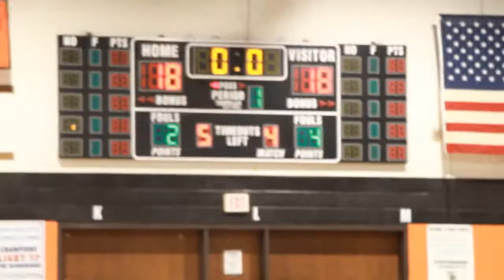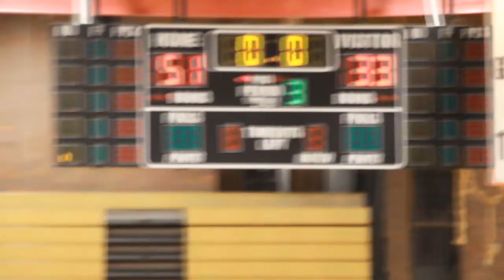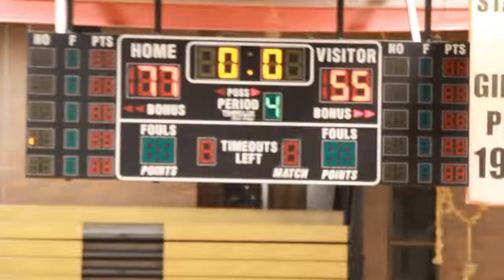Chester Vs Academy Park 2020 "YesgodTv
All New Official YesgodTv Video, Chester Taken On Academy Park.